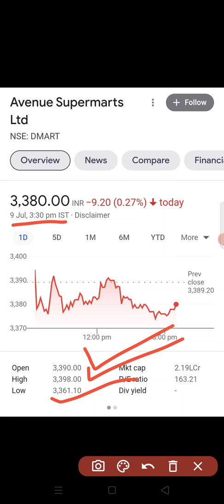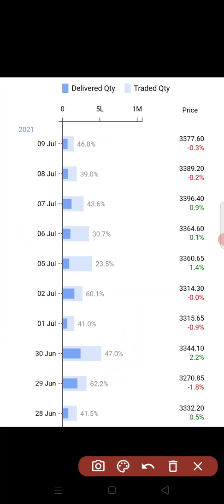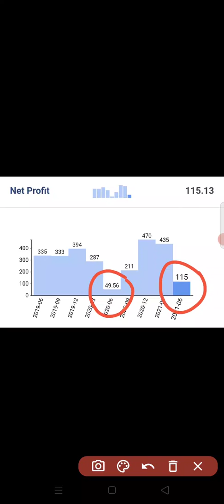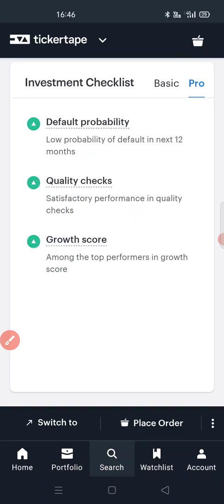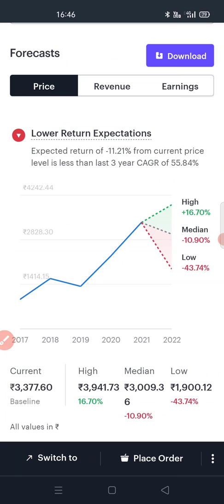Avenue Supermarts share latest news | Avenue Supermarts share today news | Dmart Q1 Result